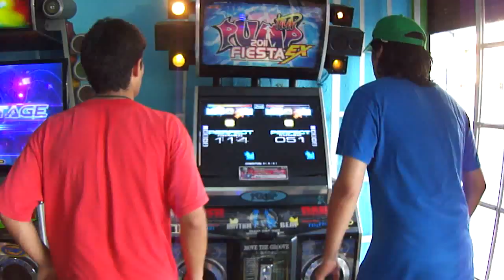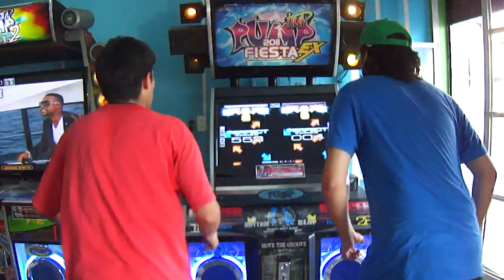Pump It Up - Victoria Secret [Witumbo - Hunter EX-Pumper]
Pump It Up Modificada :)